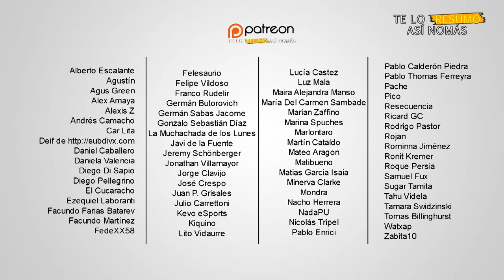Thor Ragnarok | Te Lo Resumo Así Nomás#161